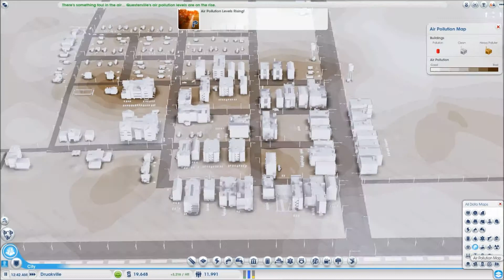Druak Plays: SIMCITY (Ep 3)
Druak is back with another exciting episode of Simcity! Today we discuss EA acknowledging bugs from Patch 2.0. We go over education. Put in a wealthy section of town and even set up a forest experiment. Ooooo so much info. :)